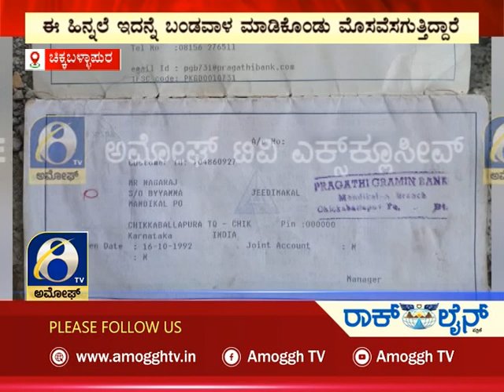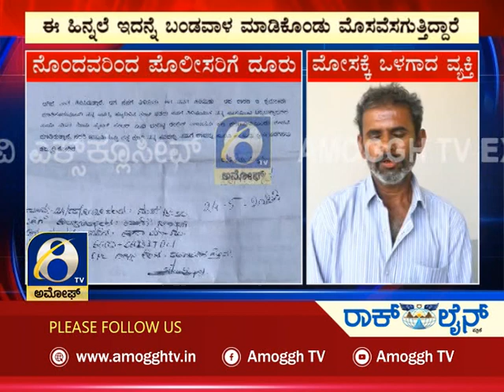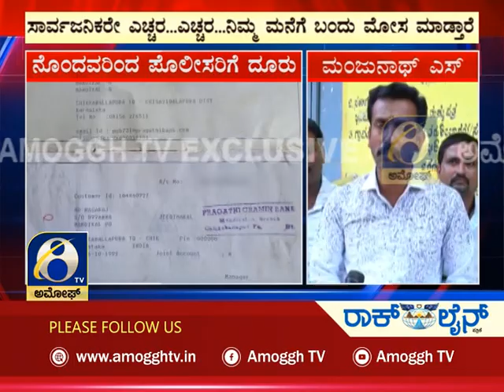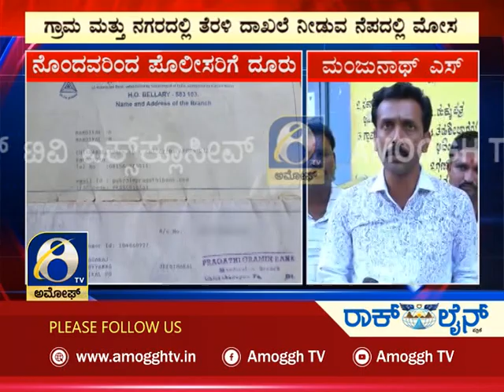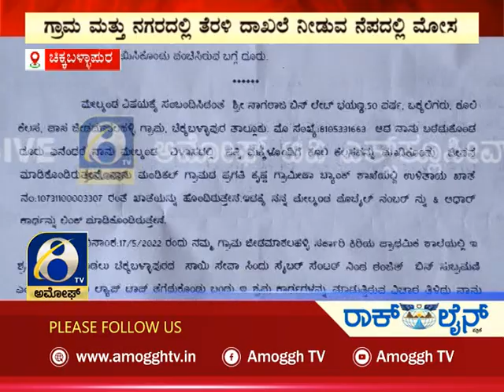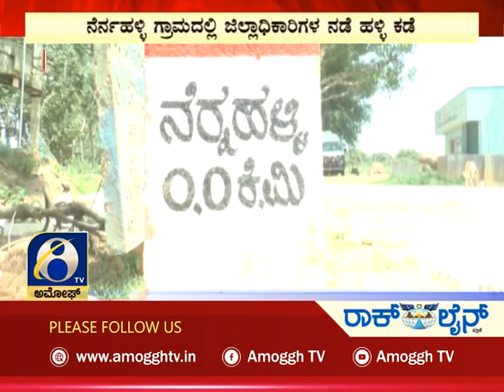ಅಮೋಘ್ ನ್ಯೂಸ್ | Amoggh News | @8pm | 27-05-2022